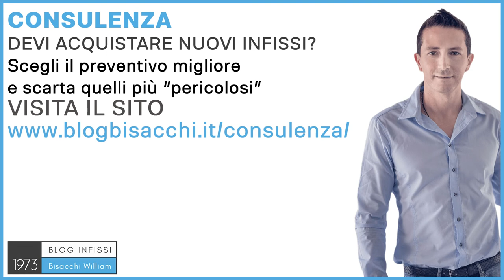Finestre blindate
0:00 finestre blindate certificate
1:02 classi di sicurezza
1:19 resistenza meccanica materiali
2:14 migliori materiali per finestre blindate
3:00 consulenza su finestre blindate